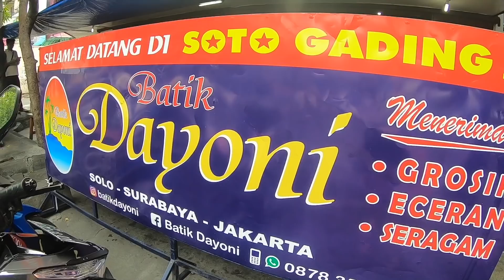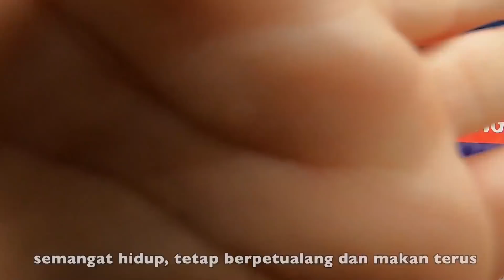BULE foreigner TRYING presiden JOKOWI favorite food!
In the city of Solo, Indonesia you can can found one of the busiest, crowded, well known places to eat Soto Gading. This place is a culinary lovers place to eat with the crowd, food, and fair prices. Also to mention it is Indonesias presidents Jokowi favorite place to eat with his family while visiting his hometown. Now that explains while also this place gets super crowded, maybe fans like me are hoping for a photo op while dining eating good food.